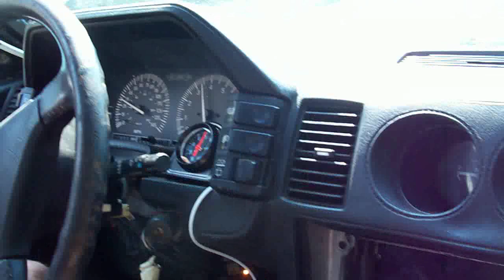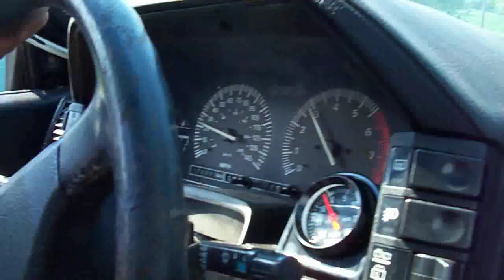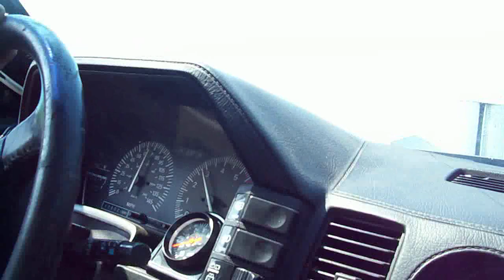Jeremiah's 88 300ZX TURBO drive (boostin')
88T Z31 First hard drive